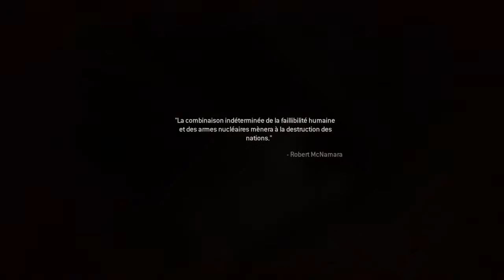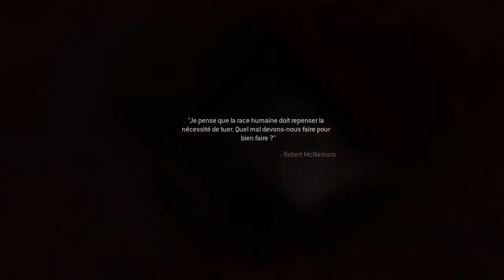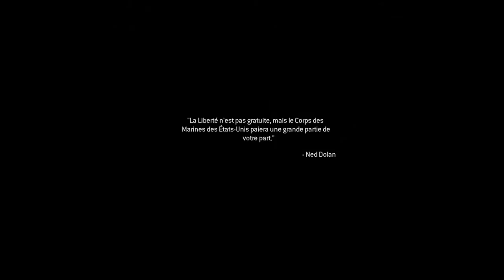"Pas de combats dans la salle d'opérations" COD MWR Let's play #16 Par Lyon69_Bg87